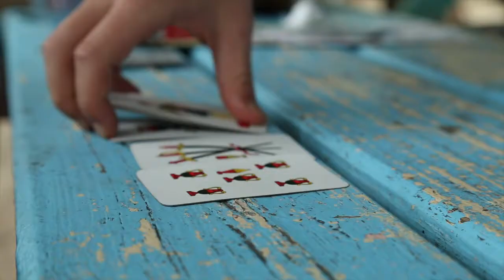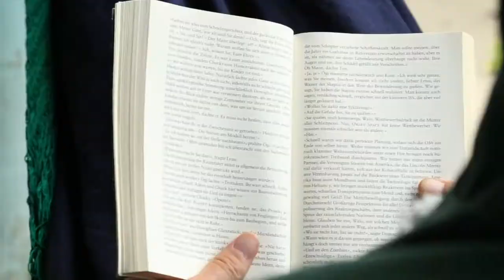Belize | A Little bit of Everything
A small Film about life in Belize, shot on Caye Caulker, in Orange Walk and at Lamanai